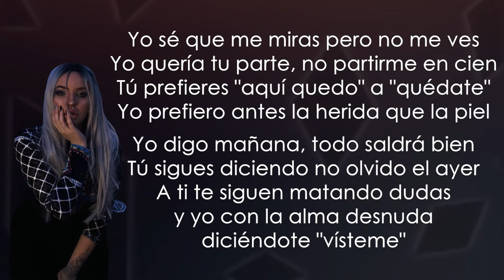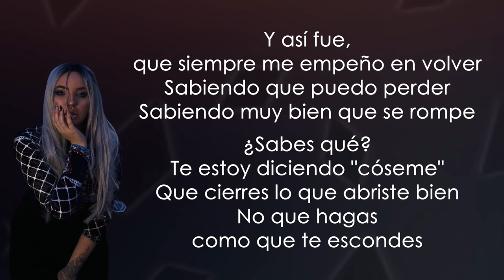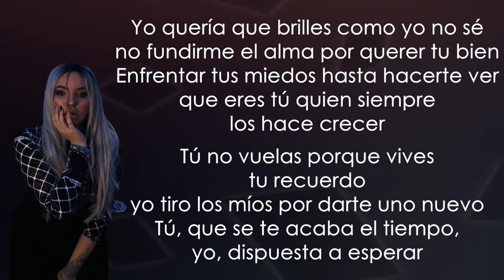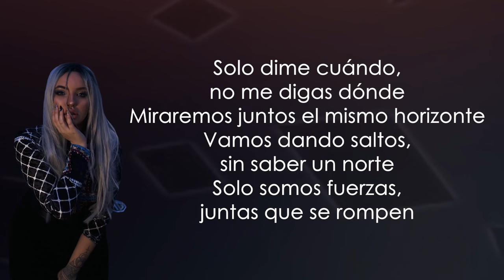Karen Méndez - Cóseme (Letra/Lyrics)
Letra de la canción:

Yo sé que me miras pero no me ves
Yo quería tu parte, no partirme en cien
Tú prefieres: "aquí quedo" a "quédate"
Yo prefiero antes la herida que la piel

Yo digo mañana, todo saldrá bien
Tú sigues diciendo no olvido el ayer
A tí te siguen matando dudas
Y yo con la alma desnuda diciéndote "vísteme"

Sólo díme cuando, no me digas dónde
Miraremos juntos, el mismo horizonte
Vamos dando saltos, sin saber un norte
Sólo somos fuerzas, juntas que se rompen

Y aquellos planes que no hicimos porque sé
Que no hay destino alguno que nos siente bien
No es contigo en el camino
Es caminar solo conmigo y que te vengas tú también

Quiero bailar con la suerte y que me diga
Que se viene aunque ella me pise los pies
Y a un solo error de acertar parece que te fallé

Y así fue, que siempre me empeño en volver
Sabiendo que puedo perder
Sabiendo muy bien que se rompe

¿Sabes qué? Te estoy diciendo "cóseme"
Que cierres lo que abriste bien
No que hagas como que te escondes

Solo dime cuándo, no me digas donde
Vamos dando saltos, normal que me importe
Si te estoy buscando y ahora en mí te escondes

Solo dime bien, si me quieres, ¿cuánto?
Porque ya no sé, dices no es pa' tanto
Pero pa' mi lo es
Y ahora dime: ¿Salto o me quedo en tu piel?
Algo dice vete y yo digo átate

Todos tenemos esa persona que nos hizo mil pedazos
y nos dijo, ahora constrúyete
Yo solo quería cambiar de aires
no necesitar de tí si quiero respirar también

Dices que no dependes de nadie pero eso solo lo dices
pa' pensar que te quieres, lo sé
Ya no puedo contenerme... Con tenerte ya está bien

Yo quería que brilles como yo no sé
no fundirme el alma por querer tu bien...
Enfrentar tus miedos hasta hacerte ver
que eres tú quien siempre los hace crecer

Tú no vuelas porque vives de un recuerdo
yo tiro los míos por darte uno nuevo
Tú que se te acaba el tiempo,
yo dispuesta a esperar

Tú también, Tú también (Tú también)
O u woo, Karen Mendez
y Juacko produciendo Uuh